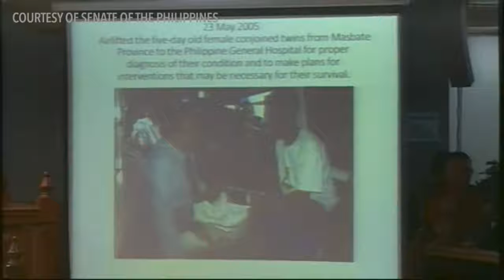Sen. GORDON HALOS HAMONIN na ng SUNTUKAN si TRILLANES dahil wala daw itong Respeto sa Senate Rule